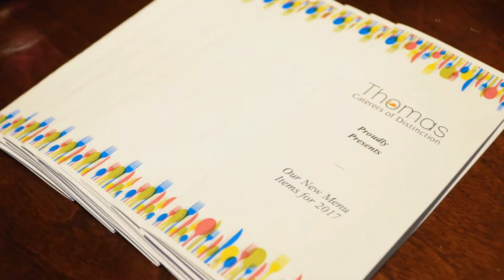2017 Tasting - Menu Development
Thomas Caterers of Distinction and Indy Visual Films present the 2017 Annual Tasting event hosted at D'Amore Events of Indianapolis.